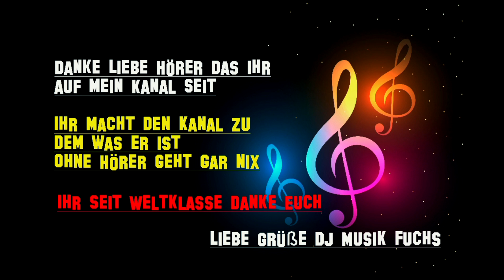Feliz Navidad - Matthias Reim